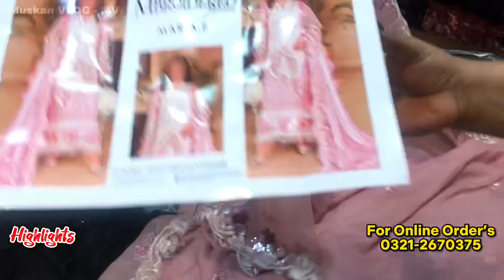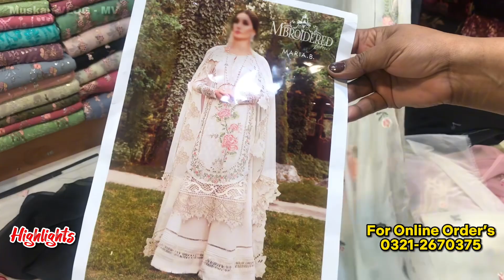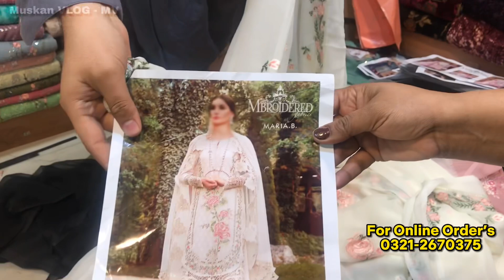New fancy dress design 2024/ Peplum sharara dress/ Double upper maxi/ Velvet shawls/ 3 piece suit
New fancy dress design 2024/ Peplum sharara dress/ Double upper maxi/ Velvet shawls/ 3 piece suit @muskanvlogmv

*SHOP ADDRESS AND NUMBER*
Momin Fabrics
UG-131, Gate No.4,
RJ Shopping Mall,
Karachi
For Online Order’s
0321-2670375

*Topic*

*IGNORE TAGS*